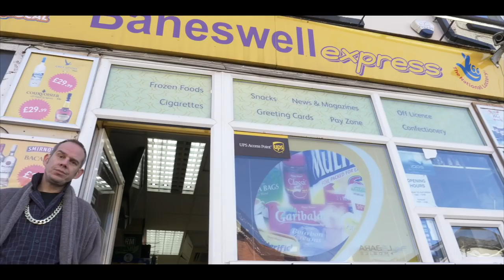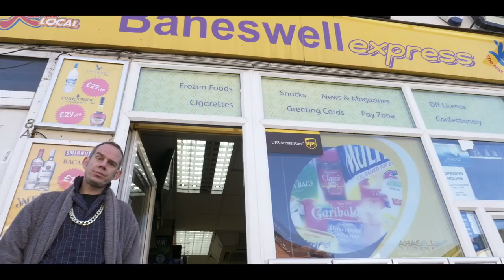GOLDIE LOOKIN CHAIN - JAMMY TIME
It's time, watch till the end...